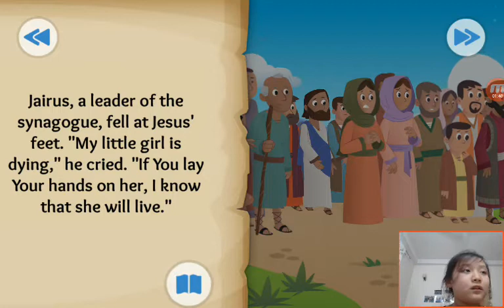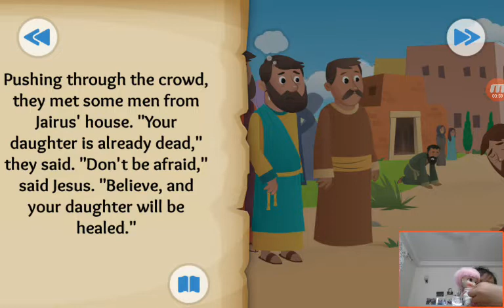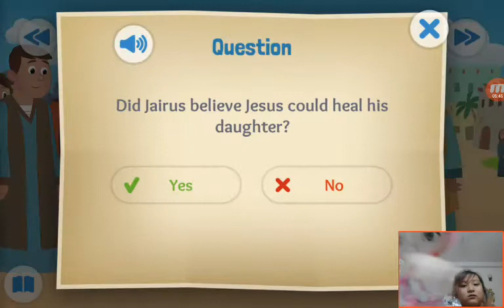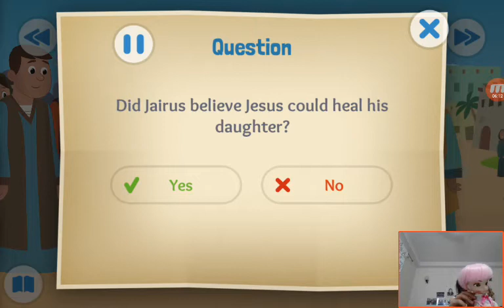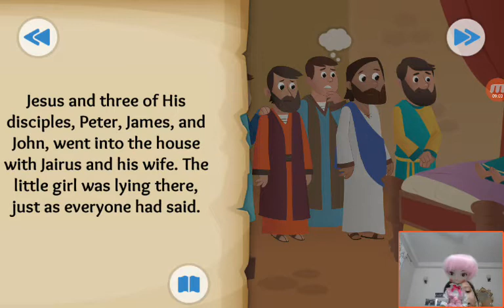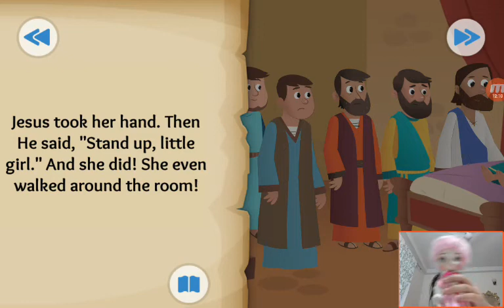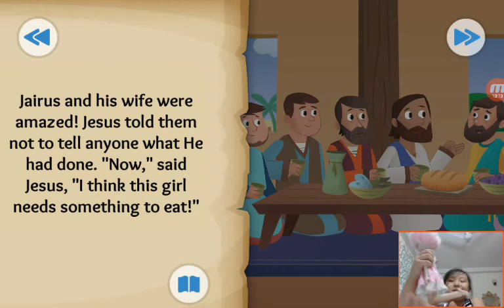‹Kids›Grace：Wonderful Bible Story‹성경이야기›– Time to Get Up